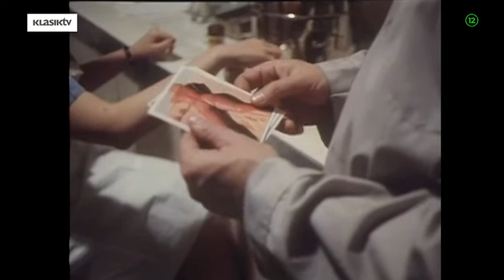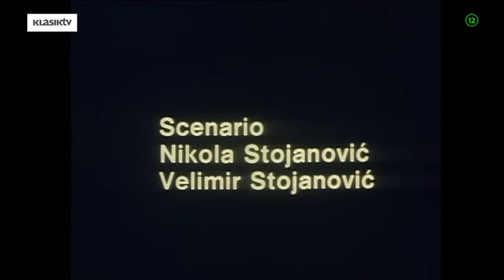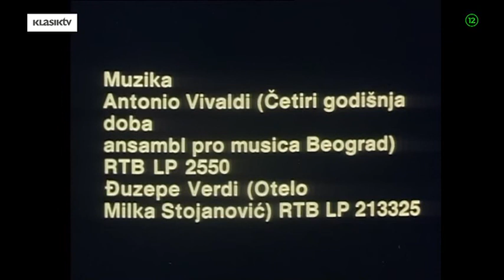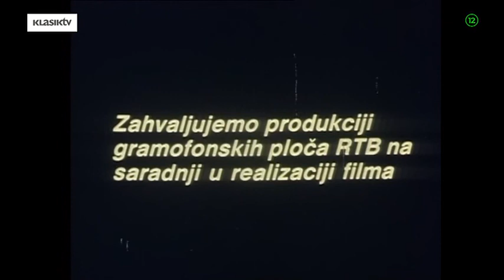Pogled u noć (1978) - Ceo film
Opis: Film čine dve priče kojima je zajednički motiv ljubav i umiranje. U prvoj priči Erupcija u klasičnom bračnom trouglu odvija se drama ljubavi i preljube s tragičnim završetkom. U drugoj priči Koma u uslovima bolničkog azila i stalnog prisustva smrti dvojice dijabetičara, okorelih cinika se potvrđuje ljudska humanost brižno bdeći nad nepoznatim bolesnikom u komi.

Uloge:
Predrag Ejdus Milojko Milodrag
Jožica Avbelj Milojkova supruga
Petar Božović Radovan Kangrga
Zoran Radmilović Ivan
Nikola Simić Duško
Danilo Bata Stojković dežurni lekar
Gordana Marić dežurna sestra
Zaim Muzaferija Refik Selman
Ranko Gučevac bolesnik

Režija: Nikola Stojanović

Žanr: Drama